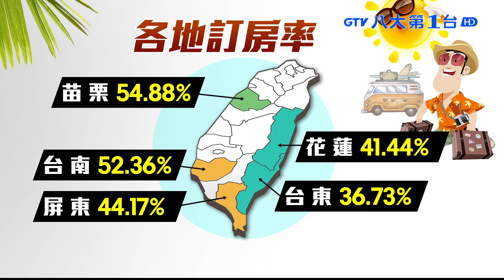國道服務區迎人潮 加強防疫措施 八大民生新聞 2021091712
國道車潮湧現，全台各地的服務區，防疫更嚴格，雖然目前開放內用，但梅花座和隔板通通都有，高公局也加派人力管制，像是人最多，也最大的清水服務區，工作人員就是一般週末的１倍，而觀光局也統計出這次中秋假期，人最多的地方，從訂房率來看，苗栗居然第一名，而以往一房難求的花東，只名列第四和第五．